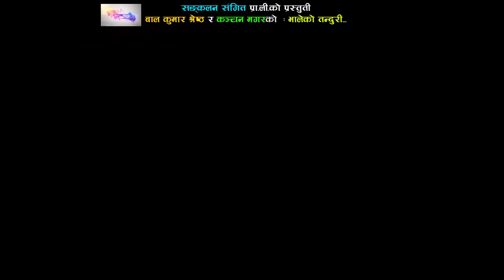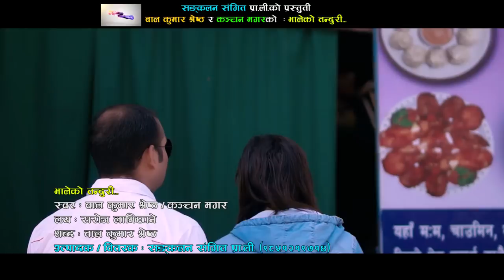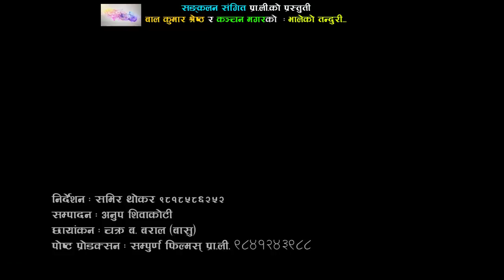New Lok Dohori |Bhaleko Tanduri|भालेको तन्दुरी |Bal kumar Shrestha ,kanchan Magar 2017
New Nepali Comedy lok dohori |Bhaleko Tanduri|भालेको तन्दुरी |song 2017
Vocal : Bal Kumar Shrestha,Kanchan Magar
lyrics:Bal Kumar Shrestha
C&P:Sankalan Sangit Pvt Ltd
Camera:Basu Baral
Edit:Anup Siwakoti
Dir:Samir Thokar
P. Post:
Artist:Sanu Bogati/Binod Tamang